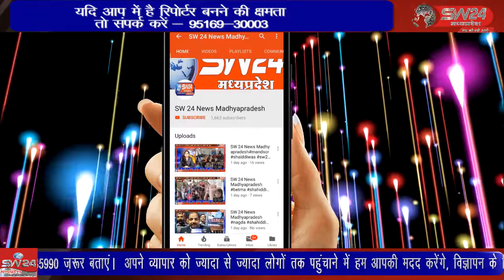खरगोन जिले के बीड बुजुर्ग गांव में तलाब में डूबने से दो मासूम छात्रों की दर्दनाक मौत हो गई।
खरगोन जिले के बीड बुजुर्ग गांव में तलाब में डूबने से दो मासूम छात्रों की दर्दनाक मौत हो गई। छात्रो की मौत से गांव में शौक छा गया। खरगोन से जयन्त गुप्ता की रिर्पोट।